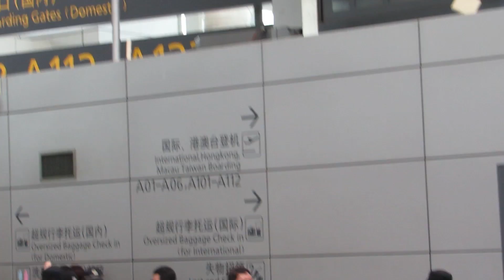141130 2PM IN GUANGZHOU AIRPORT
China Hottest Zzang!